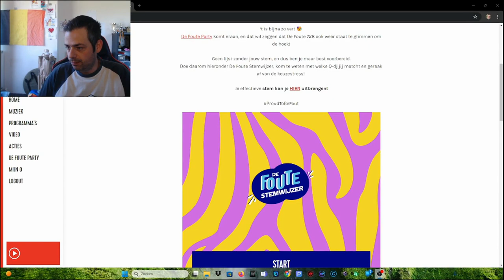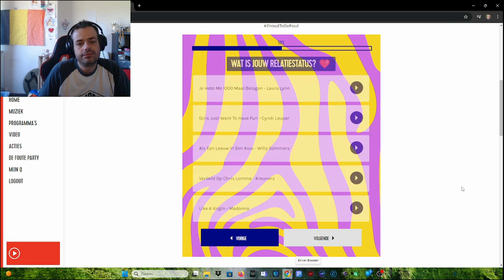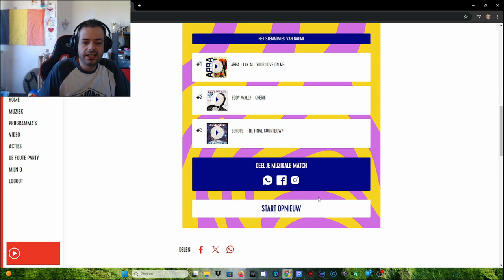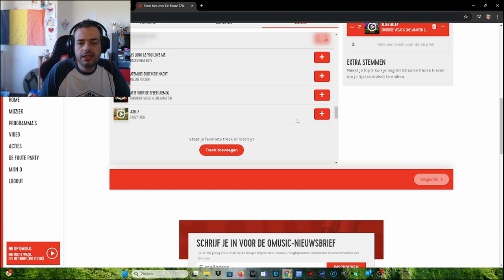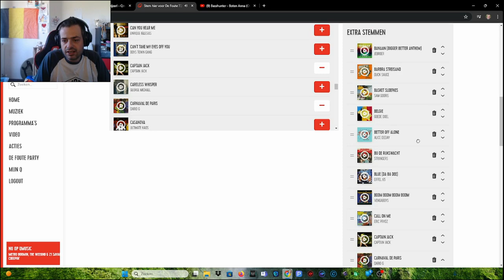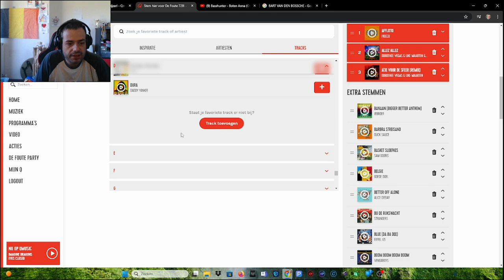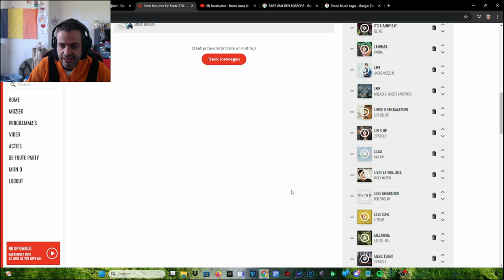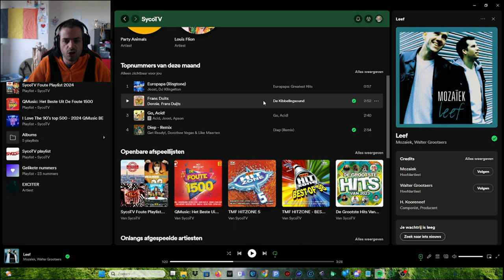📻 DE FOUTE MUZIEK KEUZE MAKEN 📻 - vlog log 1856 SycoTV